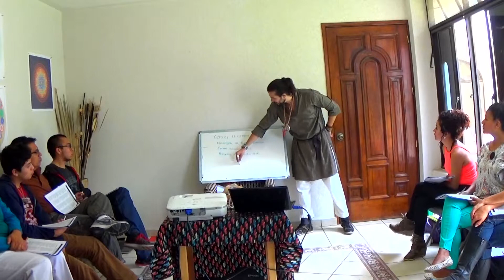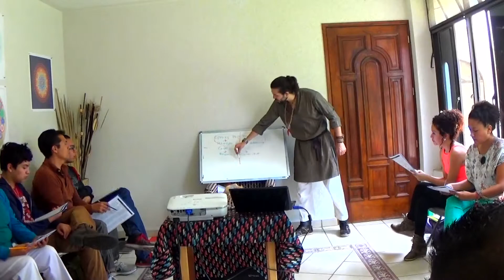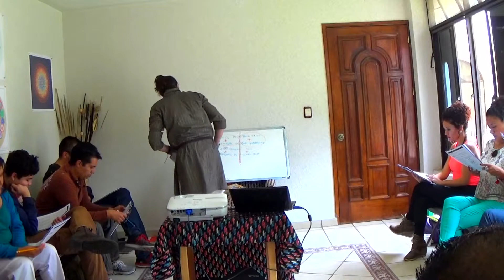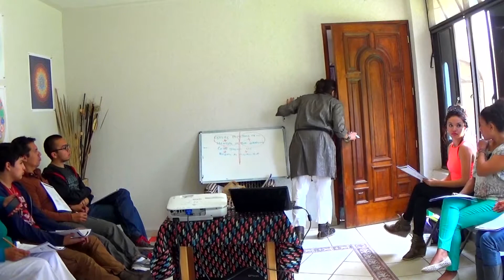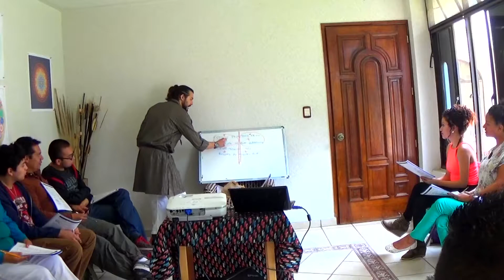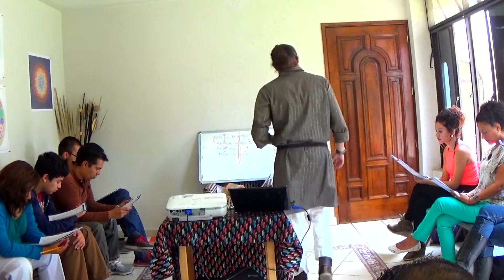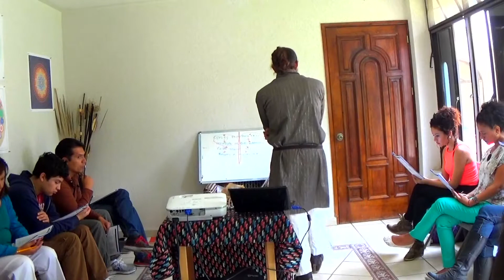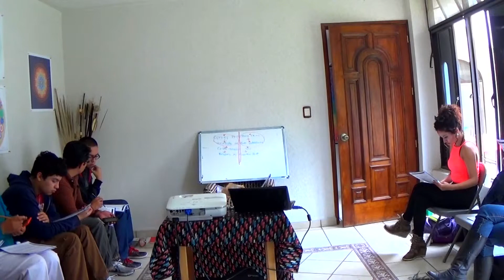Lectura Ultra Rápida CURSO COMPLETO P 19 Alejandro Lavín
Para tomar el nuevo curso mejorado, con todo y manual,
ingresa a la página:

Triplica tu velocidad en 3 pasos.
Puedes saltarte los lapsos donde los alumnos hacen ejercicios,
o hacerlos tú mismo en casa.

En 2017 estaremos en Perú, Argentina, España, EUA y todo México.

(Lectura Rápida, Numerología, Lectura de Mano y Rostro)